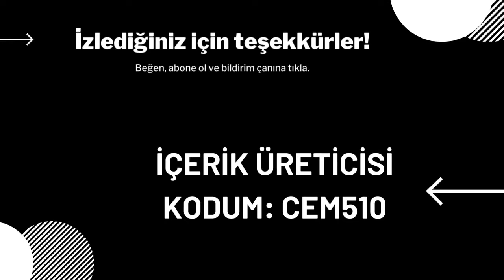12 Mayıs 2022 İçerik Mağazası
12 Mayıs 2022 İçerik Mağazası